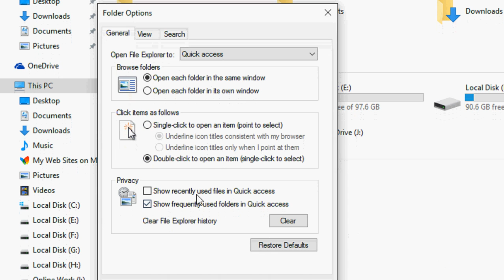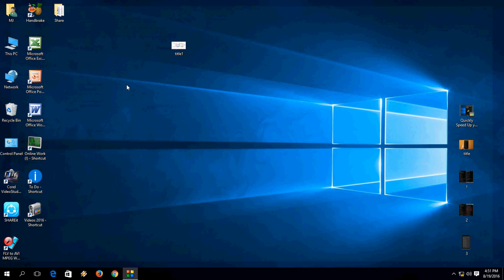How to Clear & Disable Recent Fie History from File Explorer in Windows 10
Remove and turn off recent used file history from quick access file explorer in windows 10..